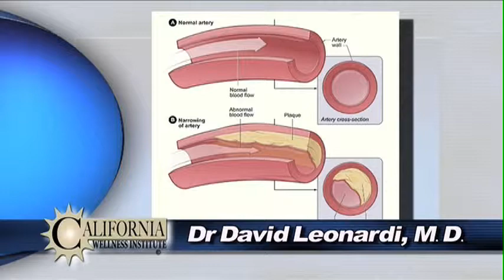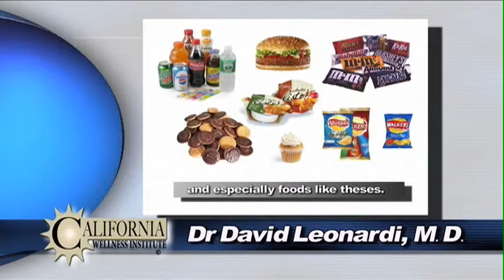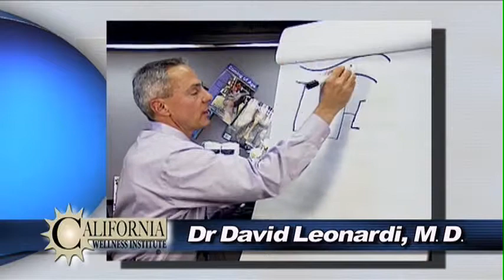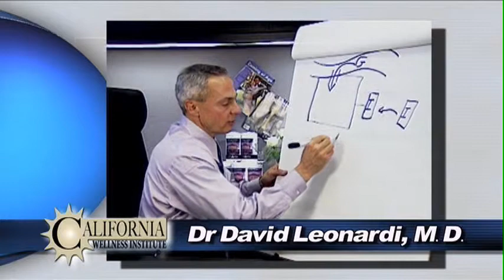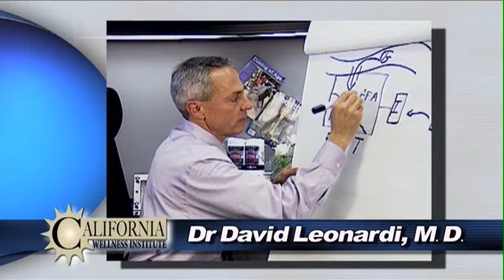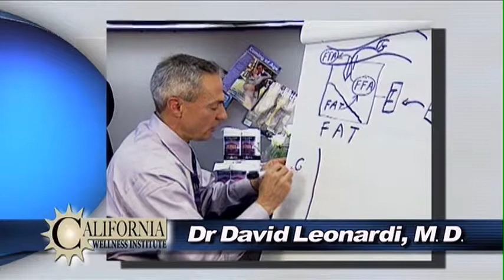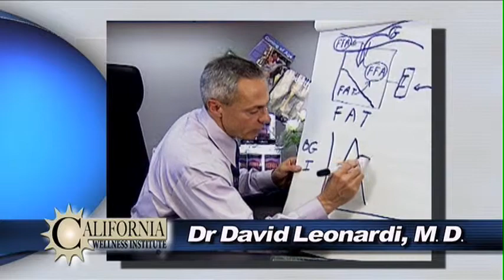NUTRITION PART 1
Dr Eugene C Rajaratnam would like his patients to really understand nutrition and the best person to explain it is Dr. Leonardi,   He explains the process of nutrition, this is a two part episode so please we invite you to watch both parts.